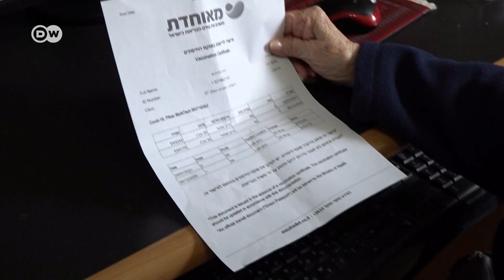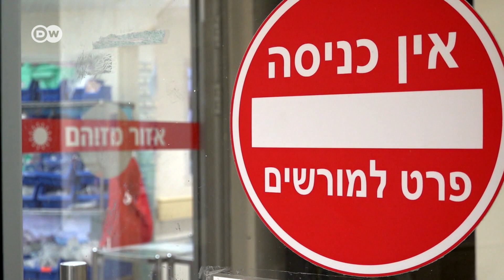Борьба с коронавирусом: Израиль сделал ставку на массовую вакцинацию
Власти Израиля надеются уже к концу марта завершить основной этап массовой вакцинации. Более половины жителей страны получили хотя бы первую дозу вакцины.